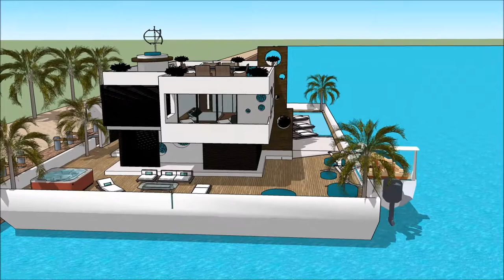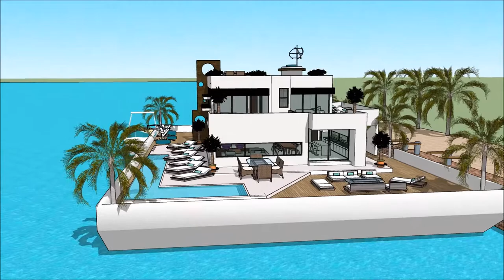Sims 4 haus challenge london haus of trends haus club haus 3d unterwasser haus sims mit pool in Hol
The floating house villa houseboatzania launching an innovative high-end luxury yacht floating house villa mansion home design potentially as a display of exhibition of the Sims 4 haus challenge london  haus of trends haus club haus 3d unterwasser haus sims mit pool in Hol.

The collection of the Floating house villa houseboatzania concept of Sims 4 haus challenge london  haus of trends haus club haus 3d unterwasser haus sims mit pool in Hol consists of high luxury and architectural art pieces in minimalism combined with living on the waterfront of the harbour.

The floating house villa mansion yacht design has the basis to sustain living with high standards and contemporary structural design - Sims 4 haus challenge london  haus of trends haus club haus 3d unterwasser haus sims mit pool in Hol with numerous of prospects for excessive living and
celebrating the desire of life worldwide: